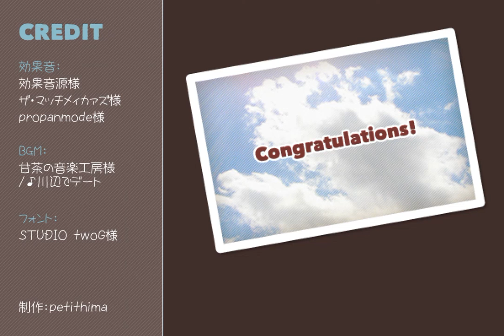[Petithima] Choc-Mint Walkthrough